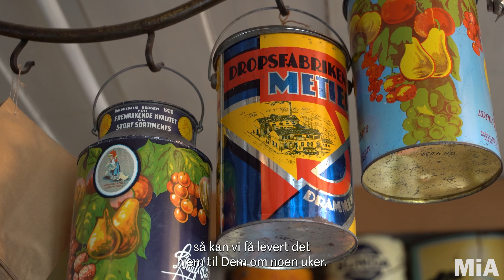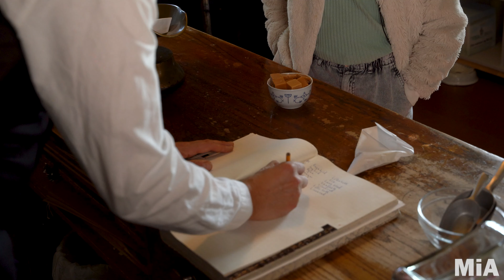Tidsreise til landhandelen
Du veit når du bare skal ha litt lørdagsgodt, og så havner du på en ufrivillig tidsreise? Tilbake til et landhandleri? Den følelsen ...

Takket være arkivene i MiA så veit vi hvordan en slik tidsreise ser ut. Hva skulle vi gjort uten arkivene våre. Takk til Arkivverket som ga oss utviklingsmidler til butikkarkivprosjektet!